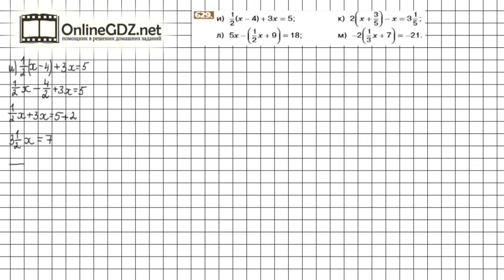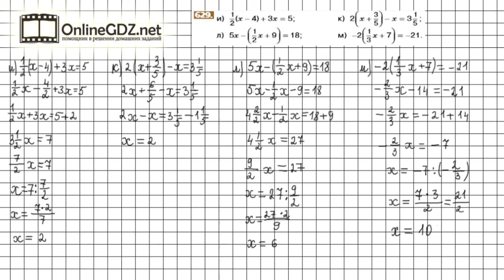Задание №629 (и-м) - Математика 6 класс (Никольский С.М., Потапов М.К.)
Номер 629 (и-м) – необходимо решить уравнения, т.е. найти корень уравнения. Использовать свойства уравнений, а именно правило переноса слагаемых из одной части уравнения в другую, а также деления на одно и то же число и используя правила раскрытия скобок.  Определение дано в п.3.9 учебника.